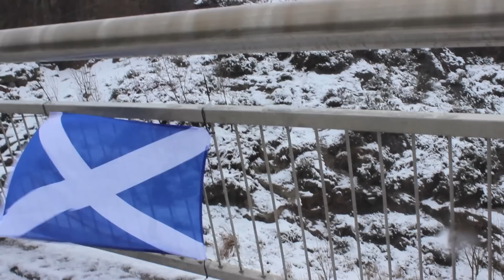Massacre Of Glencoe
Put together on a weekend in Glencoe with the family. The song comes from "The World In My Mind" cd Available from cdbaby.com